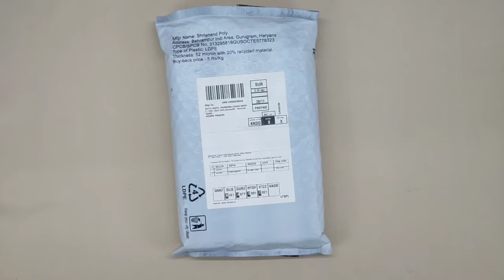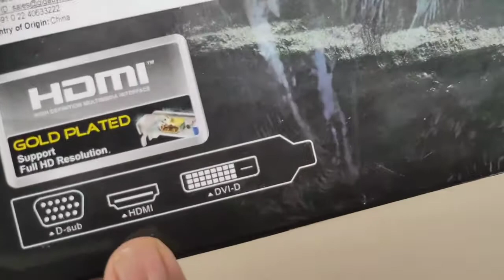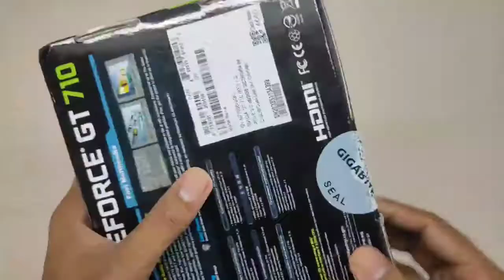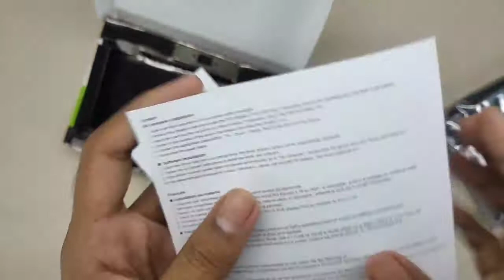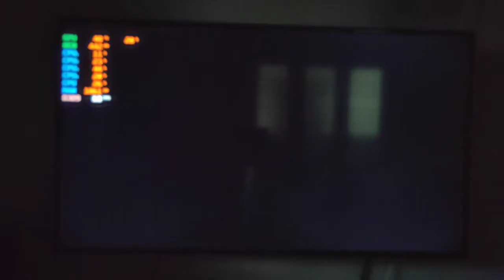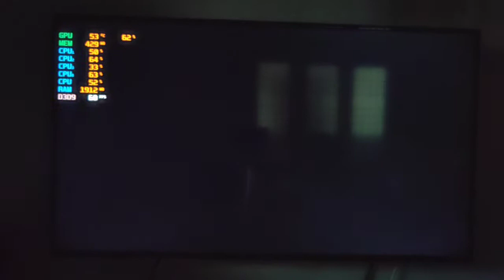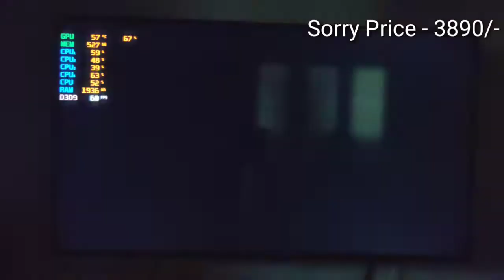Graphics card || Review || How to install || Gameplay || Rmvk tech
Hello friends,

In this video i am explaining about graphics card. Gigabyte geforce gt710 2g ddr5 graphics card for pc.

I will also show you how to use graphics card,how to install graphics card , graphics card testing and gameplay.

So, dont miss it.

Adventures by A Himitsu Creative